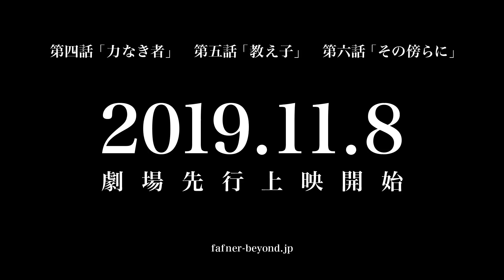「蒼穹のファフナー THE BEYOND」第四話、第五話、第六話 PV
2019年11月8日（金）より劇場先行上映開始！
シリーズ最新作「蒼穹のファフナー THE BEYOND」第四話、第五話、第六話のPVを公開！！

―――――INFORMATION－－－－－

【蒼穹のファフナー THE BEYOND】

第四話「力なき者」、第五話「教え子」、第六話「その傍らに」
2019年11月8日（金）より3話同時に劇場先行上映開始！！

‹STAFF›
原作：XEBEC
シリーズ構成：冲方丁
キャラクターデザイン：平井久司
メカニックデザイン：鷲尾直広
CGアニメーションディレクター：井野元英二
美術監督：野村正信・松田春香
美術デザイン：青木薫
色彩設計：関本美津子
撮影監督：師岡拓磨
編集：伊藤潤一
演奏：ワルシャワ国立フィルハーモニー管弦楽団
音響監督：三間雅文
主題歌：angela
エグゼクティブプロデューサー：中西豪
プロデューサー：須藤孝太郎
アニメーションプロデューサー：明官ゆう子
アニメーション制作：Production I.G
アニメーション制作スタジオ：I.Gzwei
監督：能戸 隆
製作：FAFNER BEYOND PROJECT

‹CAST›
皆城総士：喜安浩平
真壁一騎：石井 真
遠見真矢：松本まりか
春日井甲洋：入野自由
来主 操：木村良平
日野美羽：諸星すみれ
近藤剣司：白石 稔
西尾里奈：白石涼子
御門零央：島﨑信長
鏑木 彗：小野賢章
水鏡美三香：石川由依
真壁史彦：田中正彦
遠見千鶴：篠原恵美
溝口恭介：土師孝也
羽佐間容子：葛城七穂
小楯 保：高瀬右光
陣内 貢：鈴木達央
将陵佐喜：浅倉杏美
イアン・カンプ：てらそままさき
ジェレミー・リー・マーシー：遠藤 綾
貴志シャオ：小松美智子
アニラ・オーロビンド・ゴーシュ：櫻井 智
堂馬 舞：世戸さおり
ベラ・デルニョーニ：相川奈都姫
ルヴィ・カーマ：佐々木りお
ディラン・バーゼル：勝 杏里
皆城朔夜：松田利冴
マリス・エクセルシア：斉藤壮馬
セレノア：ゆかな
レガート：最上嗣生
マレスペロ：櫻井孝宏
ケイオス・バートランド：岡本信彦
フィラス・アナン：岩崎諒太
ヘスター・ギャロップ：鳳 芳野
ダッドリー・バーンズ：内田直哉
西尾行美：京田尚子
水鏡有子：鶏冠井美智子
御門昌和：最上嗣生
近藤衛一郎：永井真里子
貴志フェイ：藤田 茜

©XEBEC・FAFNER BEYOND PROJECT